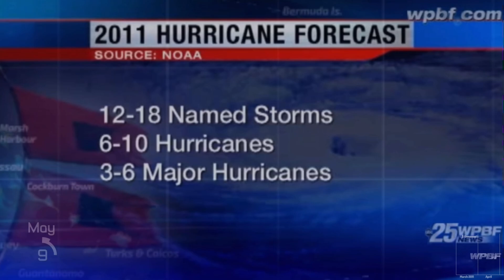2011 Atlantic Hurricane Season Animation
The 2011 Atlantic Hurricane Season was the 2nd out of 3 consecutive highly active hurricane seasons in the Atlantic following 2010 and predating 2012. The season featured a high amount of named storms, hurricanes, and an above average count in majors. However, the ACE count only managed to squeeze just slightly below what counts as “above average” in the index median, roughly by ~.2 units of ACE (personal analysis). The season featured most notoriously Hurricane Irene which caused destructive damage towards portions of the Caribbean up to the Bahamas and the US East Coast particularly states such as New Jersey, New York, North Carolina, and Vermont. Hurricane’s Katia and Ophelia were the strongest storms of the season both generally being fish C4 while Rina was a slow moving late season C3. Lee was another notable storm that season causing flooding and notable damages in the southeast and later as its remnants moved into the Midwest and Mid-Atlantic. The season started very early according to our analysis back in March with the formation of a subtropical storm near the Canary Islands which was marked as 90L by the NHC. Another unnamed system which was officially classified by the NHC in post-analysis also occurred in September.

Animator - ​⁠​⁠@ViridYT

Cyclonature V3.2 Icons - ​⁠​⁠​⁠​⁠​⁠​⁠​⁠@TST2026w

NATL Basin Map - ​⁠@JoshXQ486 ​⁠ ​⁠ ​⁠ ​⁠ ​⁠

Landfall Markers - ​⁠​⁠​⁠​⁠@JoshXQ486 ​⁠ ​⁠

Timeline - ​⁠@JoshXQ486 ​⁠​⁠​⁠​⁠

ACE Bar - ​⁠@JoshXQ486 ​⁠​⁠ ​⁠​⁠ ​⁠

Summary Satellite Imagery
• NOAA (National Oceanic Atmospheric Administration) (​⁠​⁠@NWSLakeCharles)

(Summary Music)
Monday - Pulsar Glitch (@JoshXQ486 Remix)

News Coverage Credits:
May 2011 Hurricane Season Forecast, Arlene - WPBF News
Irene - CBS News
Sean - WMAR News

This animation contains short excerpts of news coverage audio for the purposes of commentary, education, and historical documentation.